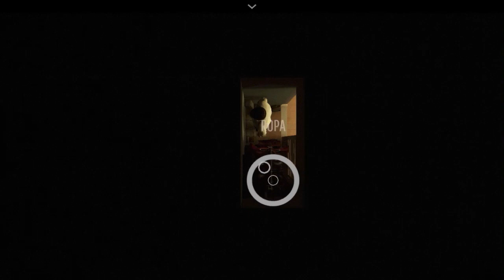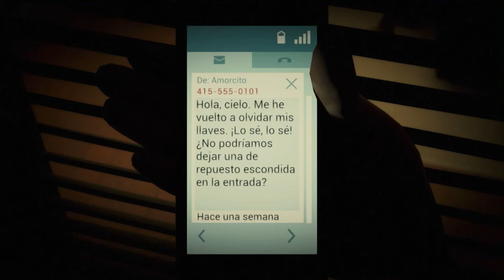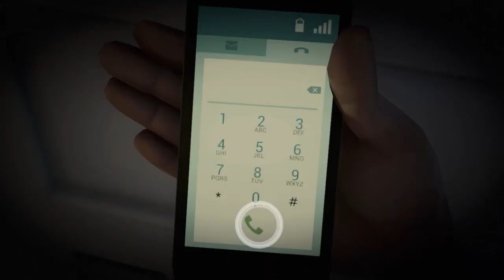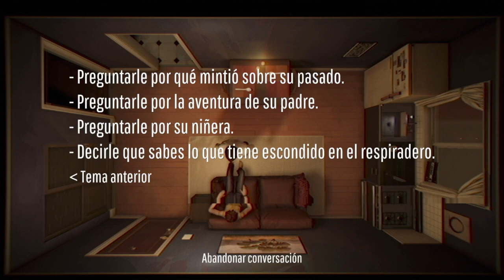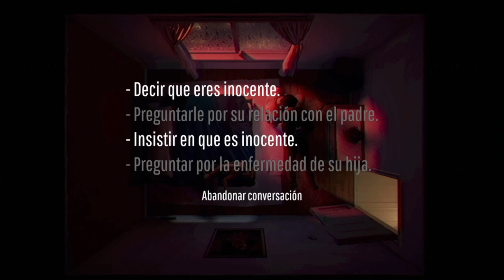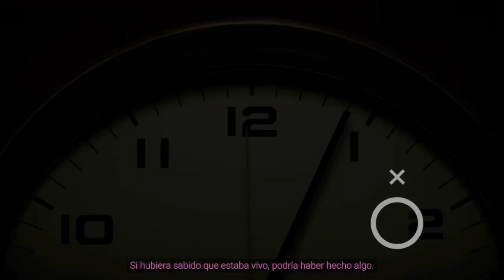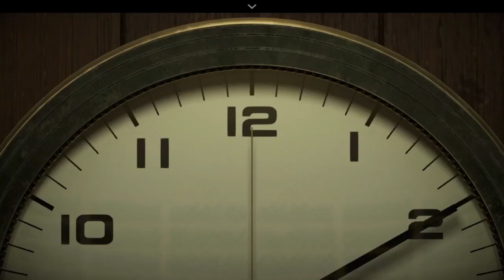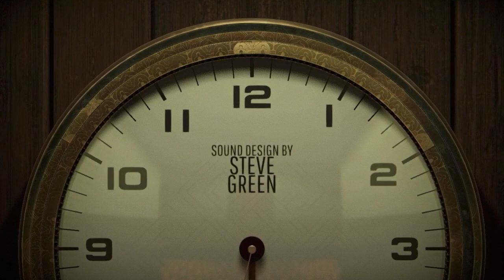Los 12 minutos más largos de mi vida 🕚 Twelve Minutes⌚️ [Juego Completo] Netflix Games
Que increíble juego, de verdad se los digo. Al principio pensé que iba a ser fácil pero a medida que íbamos avanzando se fue desarrollando una historia en un loop asombroso de 12 minutos, Los 12 minutos más largos de mi vida sin duda alguna. Un juego con una temática hermosa, estética visual magistral, guión e historia sin igual. Me recordó mucho a los juegos de CSI y también a película y series como Dark, Loki y Al Filo del Mañana.

¿Ustedes que harían en este loop temporal de 12 Minutos?

¿Recomiendas otro gran juego de Netflix Games?

MOMENTOS:
00:00 Viviendo el Loop e Interrogando al Policia
44:00 Descubriendo la Verdad
1:41:41 Soy el Monstruo